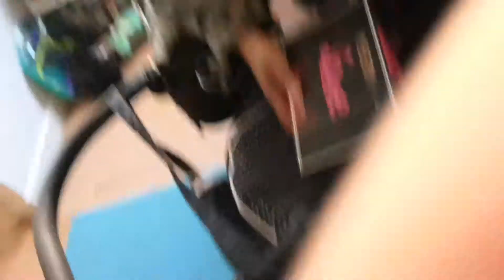ORANIS 3RD BIRTHDAY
Just a vid of my little girl's 3rd birthday she's growing up so fast man lol